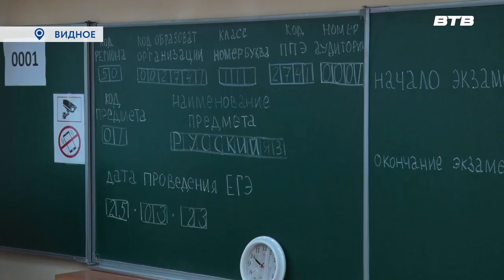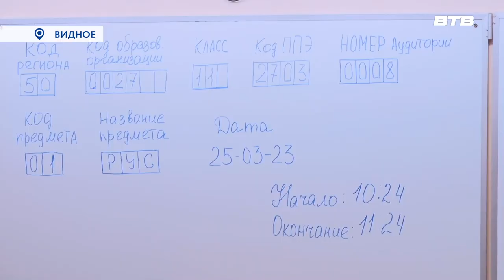ПРОБНЫЙ ЭКЗАМЕН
В минувшие выходные в Ленинском городском округе состоялась сдача пробного единого государственного экзамена родителями старшеклассников. Мамы и папы имели возможность самостоятельно пройти через все этапы ЕГЭ и ОГЭ , чтобы правильно подготовить своих детей к этому важному для выпускников моменту. О результатах и впечатлениях расскажет Юлия Погосьян.